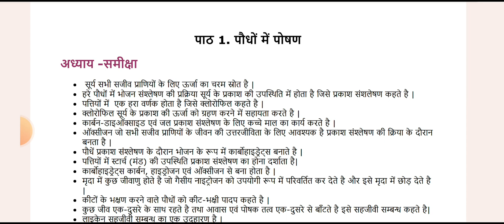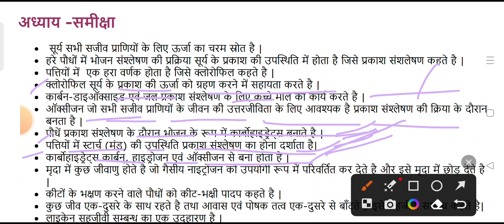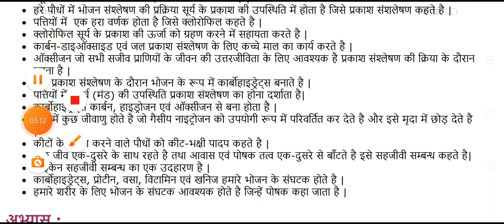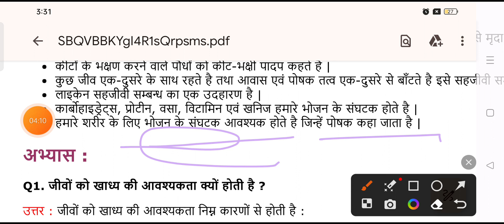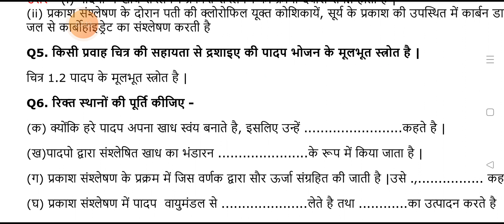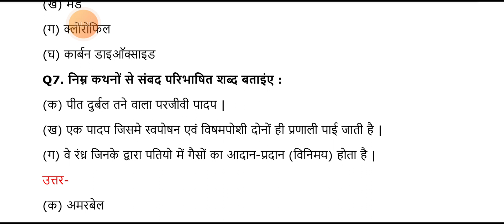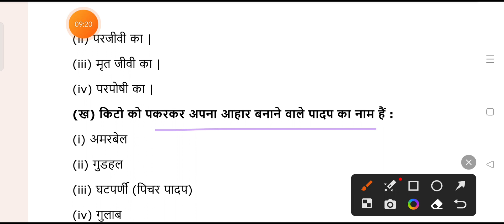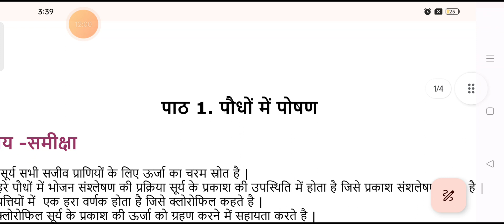class 7th science पोंधों में पोषण important notes for exams